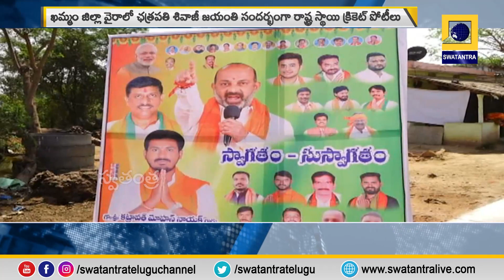వచ్చే ఎన్నికల్లో తెలంగాణలో బీజేపీ అధికారంలోకి రావాలి | Swatantra TV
BJP should come to power in Telangana next election | Swatantra TV